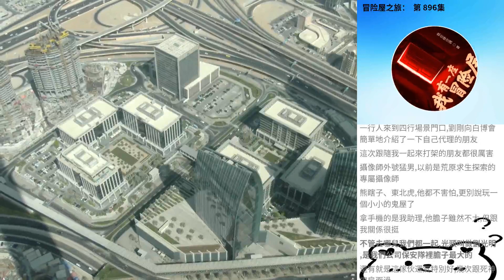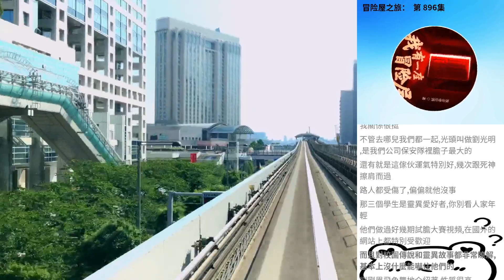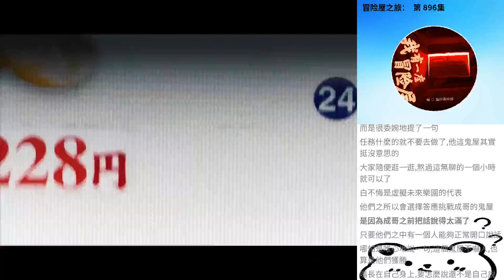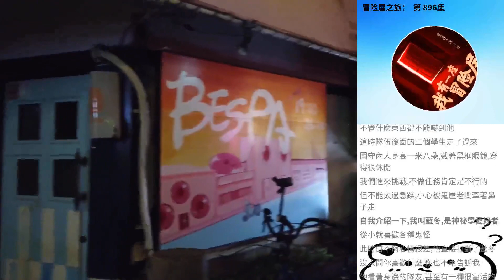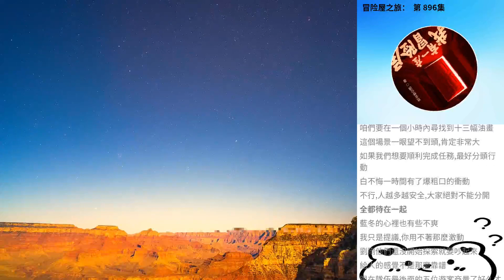冒險屋之旅： 第 896集